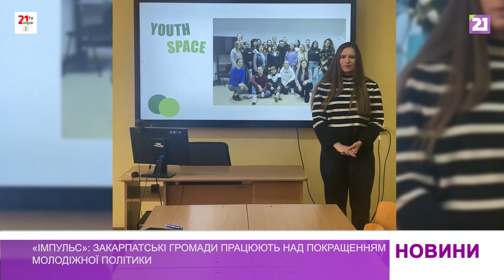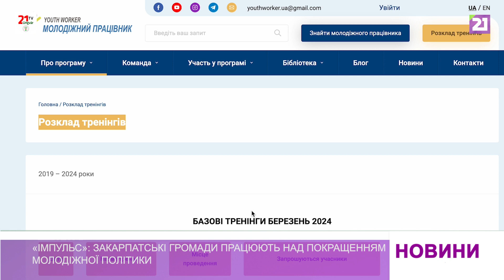«ІМПУЛЬС»: закарпатські громади працюють над покращенням молодіжної політики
П’ять громад Закарпаття відвідали представники ГО «Простір молоді» у межах проєкту «ІМПУЛЬС» як локальні партнери. Під час інформаційних візитів розповідали про молодіжну політику, наводили приклади успішних проєктів, спільно міркували над упровадженням нових ініціатив.